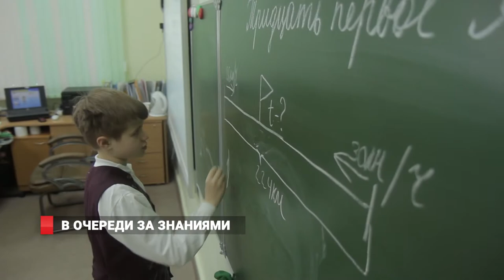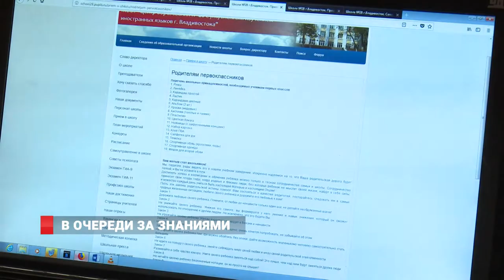В очереди за знаниями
В Приморье тем временем стартовал прием первоклассников в школы. В первый же день отличились жители Снеговой Пади – родителям будущих первоклассников пришлось стоять в ночных очередях, чтобы успеть записать ребенка в одну из двух школ микрорайона. Как распределяются места в школах, что делать, если ребенку не хватило место в учреждениях и какие дополнительные образовательные услуги предоставляет современная школа - об этом рассказывала в ходе пресс-конференции заместитель директора департамента образования и науки Приморского края Татьяна Хмель.